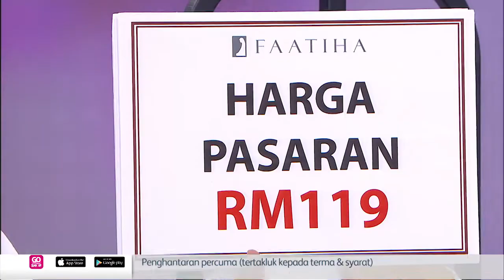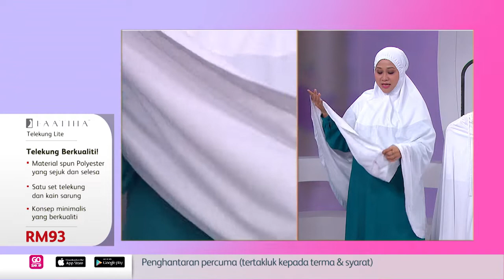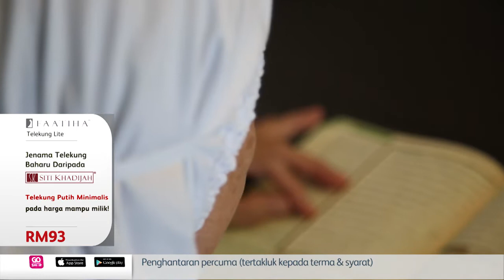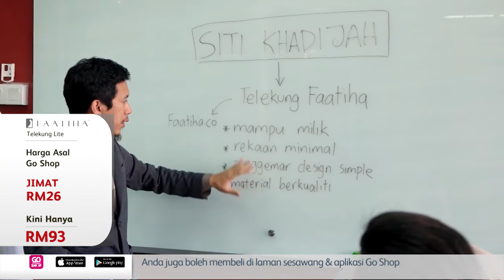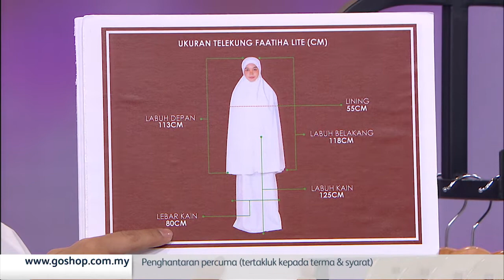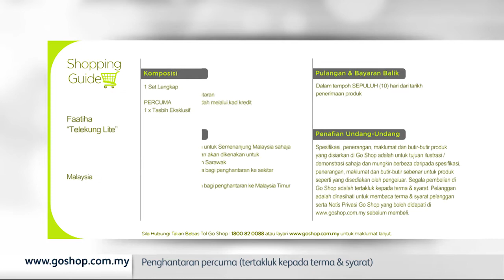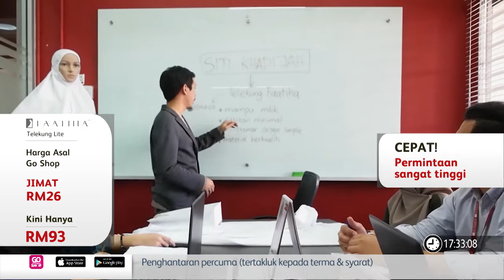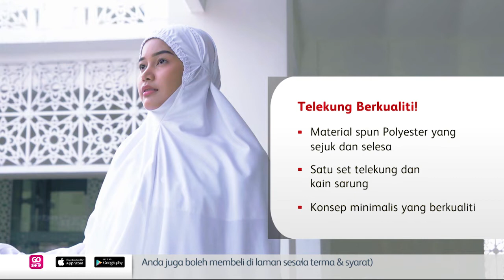Telekung Murah & Berkualiti - Faatiha Telekung Lite | Go Shop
Faatiha Telekung merupakan satu jenama dibawah telekung Siti Khadijah. Idea untuk mengkeluarkan jenama ini ada disebabkan pemintaan para pelanggan dari Siti Khadijah yang ingin mempunyai telekung sederhana tetapi harganya mampu memilik untuk semua.
Kecuali itu, Faatiha Telekung mempunyai :
💖Rekaan Minimal
💖Penggemar design yang simple
💖Material berkualiti